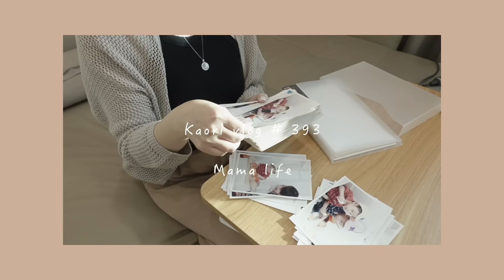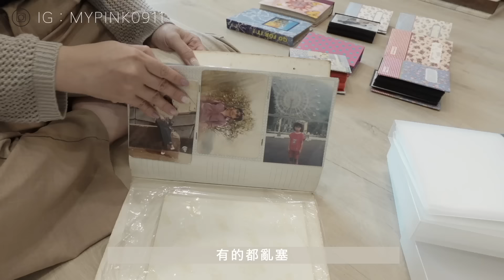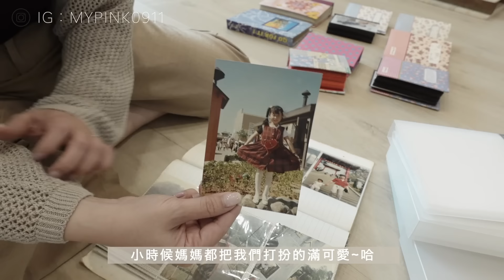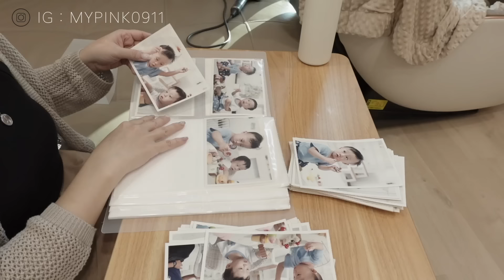我的簡約飾品保養及分享🌷暑假中的居家安靜片段/明太子義大利麵/整理照片 kaori vlog # 393